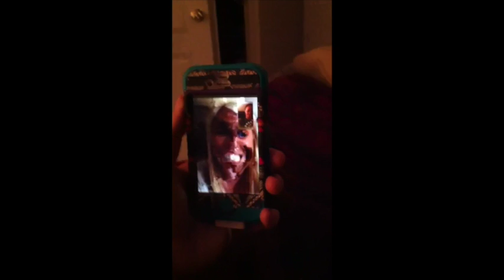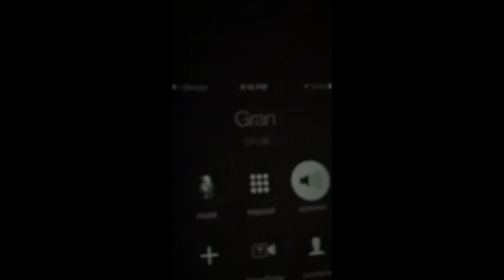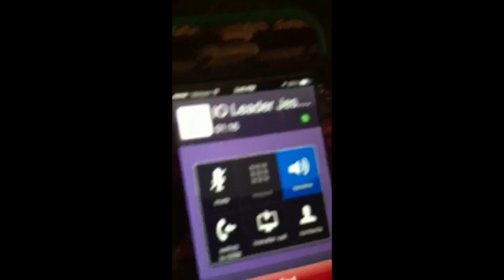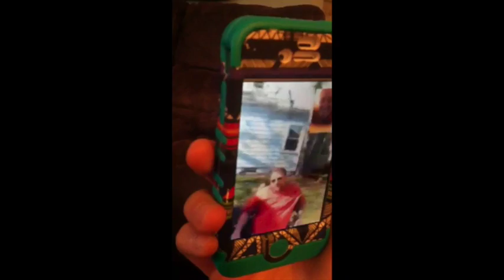Little Castardian!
A litte Castardi on the way!